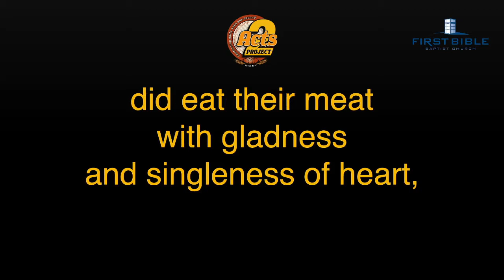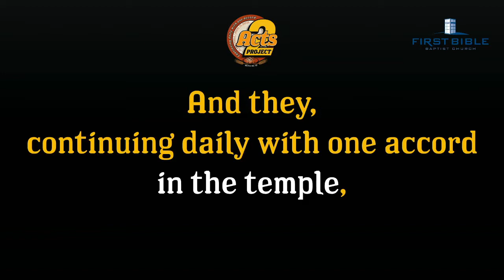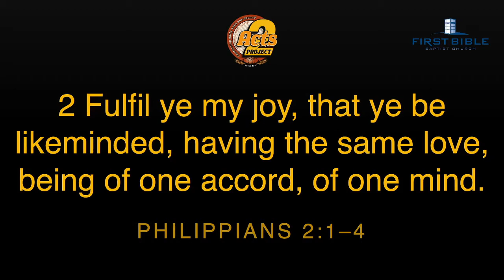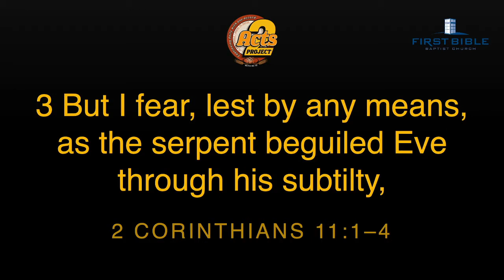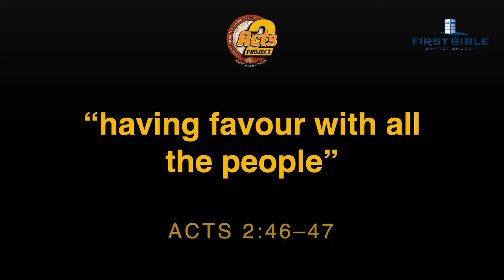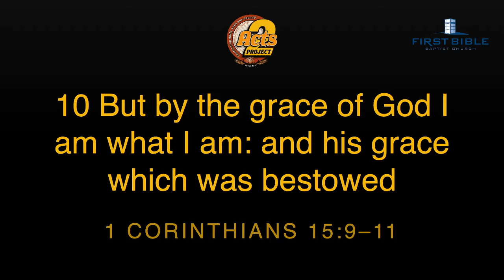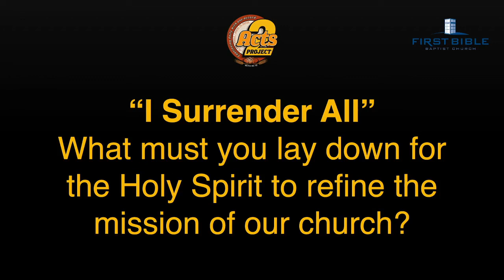Refine the Mission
Pastor Mark speaks about the Acts 2 Project.